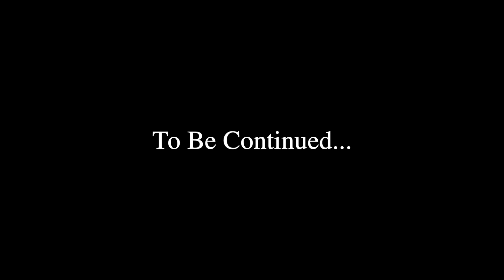ஜனநாயக நாட்டில் மிரட்டல் சரியா | Bayilvan Ranganathan Exclusive Interview | Thirai Koothu